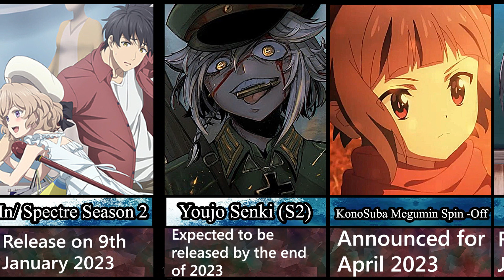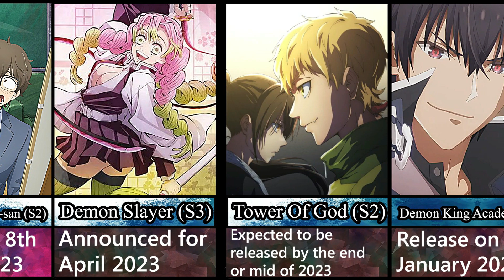Anime Sequels To Be Released In 2023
-In this video i have covered all the exciting yet to be released anime sequels we have all been waiting for

Feel free to pour in your suggestions for the videos you want to see in future.